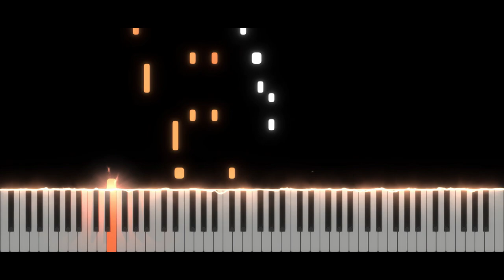KK Dixie - Animal Crossing Wild World | Piano Tutorial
✨ Hi everyone !! ✨ Today, new video ! KK Dixie in Animal Crossing Wild World😊
Take care ❤️

Softwares used :
- 🎵 FL Studio
- 🎹 SeeMusic Visualizer
- ❤️ Cinema4D
- 🎬 Vegas Pro
- 🖼️ Photoshop

Time code :
00:00 Intro
00:14 Musique